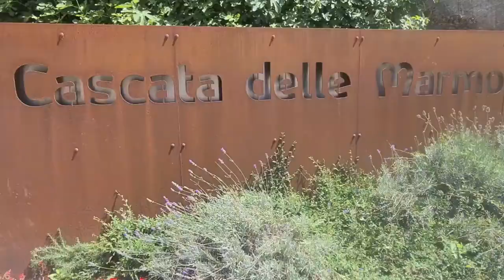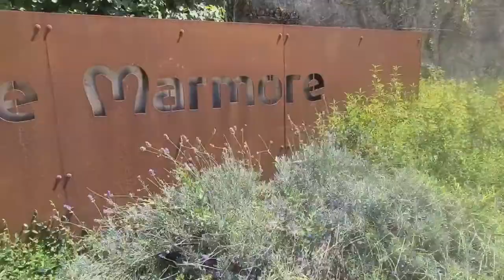Cascata delle Marmore - Posti da Visitare - Verdi e Contenti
L'italia è ricca di posti verdi da Visitare. A soli 7 km da Terni nella Val Nerina c'è un monumento green: La Cascata Delle Marmore.

Magnifica, possente, affascinante. Da osservare e rimirare per capire quanto sia grande la potenza della natura.

Per La visita potrebbe servire
* PONCHO IMPERMEABILE

Cascata delle Marmore
per i bambini